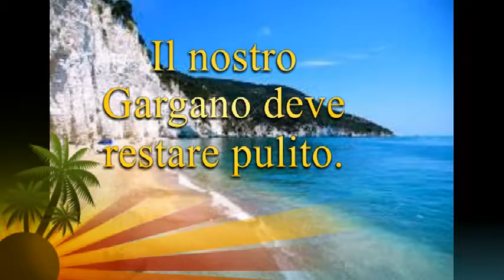Gargano wonderful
Loro si difendono dicendo che si perderebbero molti posti di lavoro, ma lo sapete quanto personale occupa una piattaforma? Ve lo dico io non piu' di 50 unita' a duro regime, i guadagni sono buoni dai 50,000 aj 300,000 euro annui per ingegneri. Ma quello che non sapete e' che una piattaforma rende piu' di 300,000 euro al giorno. Ora detto cio' se invece si investisse sulle strutture turistiche la nostra regione non avrebbe piu' disoccupati chiaramente ogni singolo individuo guadagnerebbe meno degli addetti delle piattaforme ma lavorerebbero tutti. E' chiaro il concetto.